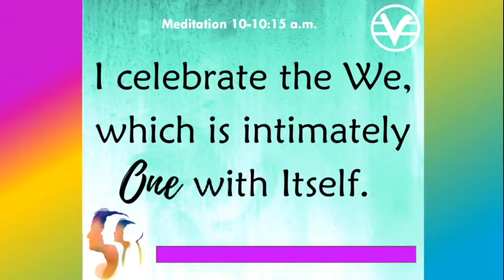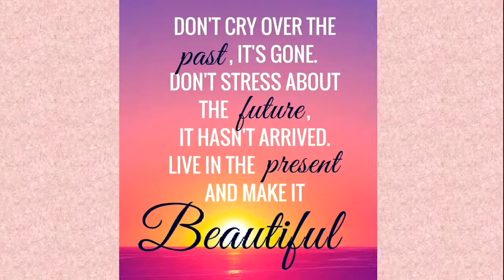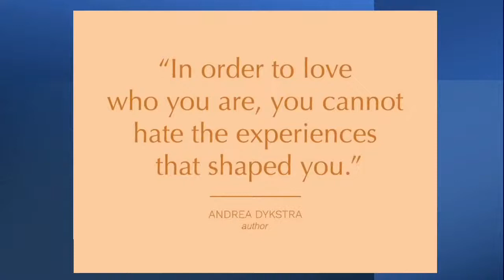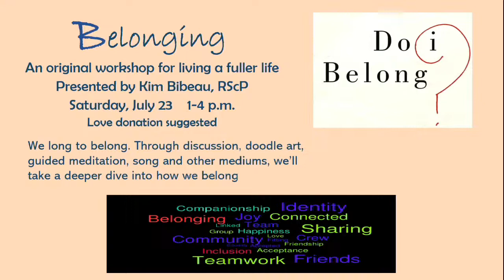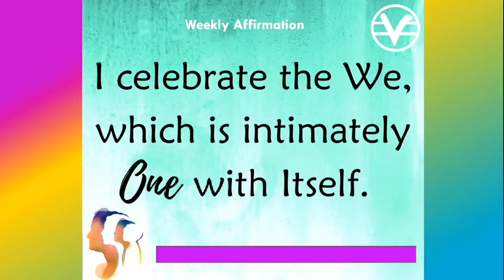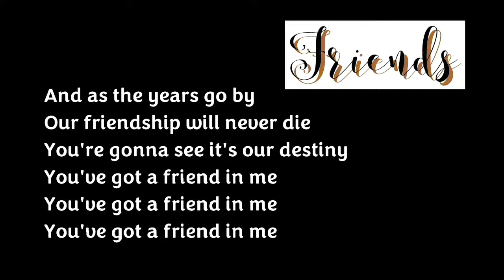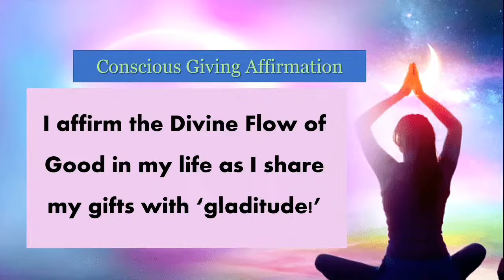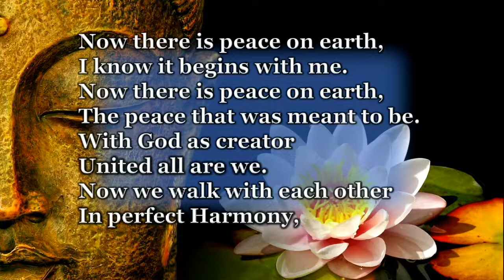Center for Spiritual Living, Visalia Service, July 10th, 2022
July 10th, 2022. CSL Visalia Sunday Service, Rev. Nan Bankston, Senior Minister. Today's message: "A Stranger is Just a Friend You Don't Know Yet""